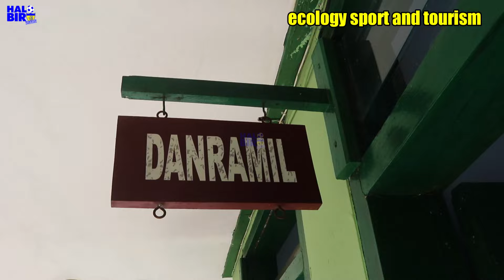JENDRAL KUNTO & BUPATI TRENGGALEK " KETIKA DUA ORANG BAIK BERTEMU WUJUDKAN HUTAN RAYA BAMBU "